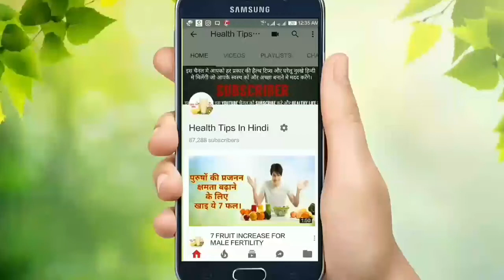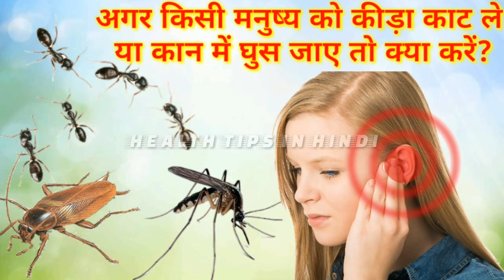अगर किसी मनुष्य को कीड़ा काट ले या कान में घुस जाए तो क्या करें?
keede ke kaatane par kya hota hain jab hamen koee keeda kaatata hain , to tvacha mein chhed sa ho jaata hain aur dank maarane par dank vaale sthaan par kee tvacha phool jaatee hain . machchhar athava makkhiyon ka dansh adhik haanikaarak nahin hota par isase tvacha avashy prabhaavit ho jaatee hain . lekin madhumakkhee evan cheentee aadi ke kaatane par dard hota hain . kabhee-kabhee inake dank maarane ka bhayankar parinaam bhee bhugatana padata hain . kabhee-kabhee ye jaanaleva bhee saabit ho sakate hain . kaale makade kee ginatee sabase khataranaak keet ke roop mein hotee hain kyonki isake kaatane se maut bhee ho sakatee hain .